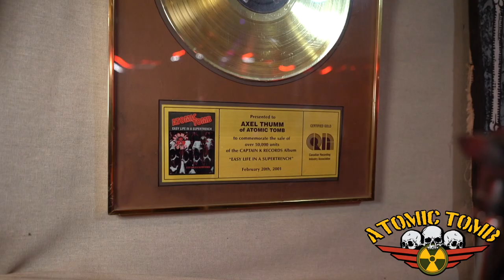Atomic Tomb - The Real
Atomic Tomb highlights some of their most recent achievements, goal and upcoming ventures at Toronto's Vault Studio.

Band Members:
Axel Tomb - Lead Vocals
Tommy Gunn - Guitar/Vocals
Corrado Bartolo - Bass/Vocals
Gary Glynn - Drums/Vocals
Ron Bechard - Guitar/Vocals

Biography
Toronto Hard Rock, Punk Metal band ATOMIC TOMB unleash an intense, earth shattering aggression, with a hard edge sound as they emerge from several years of suspended animation. Re-united co-founder's, Axel Tomb on lead Vocal's and Tommy Gunn on lead guitar, along with original guitarist Ron Bechard on lead Guitar are back! With long time member Corrado Bartolo on bass and new arrival Gary Glynn rocking the drum's. That rounds off the bands loud, fast and in your face sound. Watch for these guy's killing it on a stage near you!!